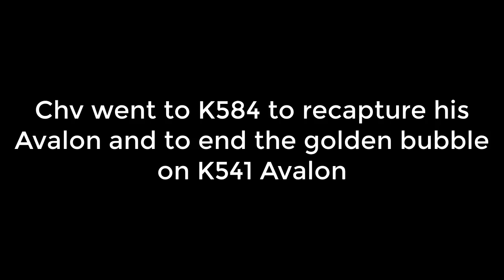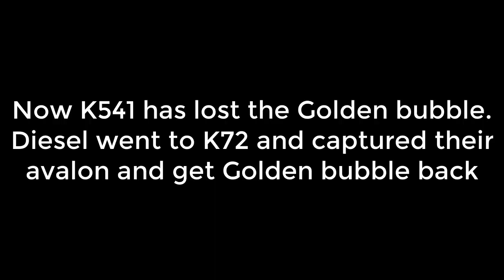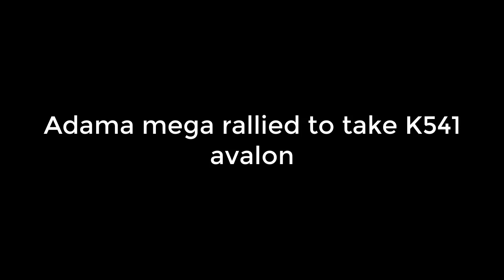Adama took K541 avalon again and Diesel Oli double mega to take it back Part 2 | KING OF AVALON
Play KoA on your computer and manage farm accounts easily using Bluestack

Join In-game chat room: Best Games_Abbas